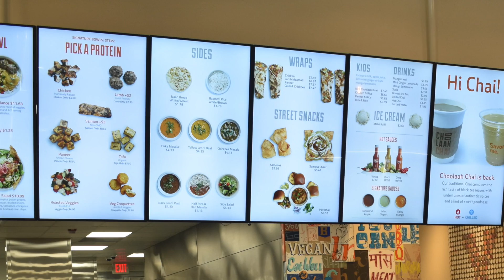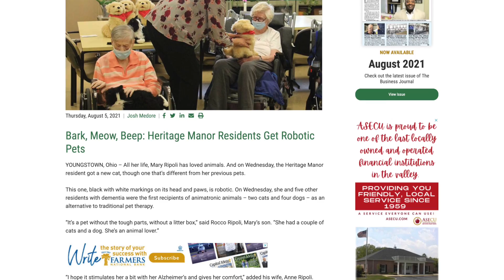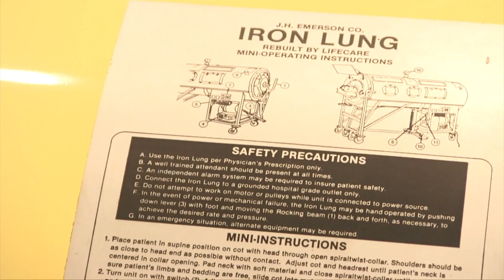Daily Buzz 8-5-21 | Choolaah Indian BBQ Comes to Boardman, Heritage Manor Residents Get Robotic Pets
The owners of the area’s newest restaurant concept say they see the Mahoning Valley as key to their expansion in northeastern Ohio.

Plus: Six Heritage Manor residents with dementia were the first recipients of animatronic animals – two cats and four dogs – as an alternative to traditional pet therapy.

Choolaah Indian BBQ Prepares for Aug. 16 Opening in Boardman

Bark, Meow, Beep: Heritage Manor Residents Get Robotic Pets

Cassie Nespor on the History and Future of the Melnick Museum